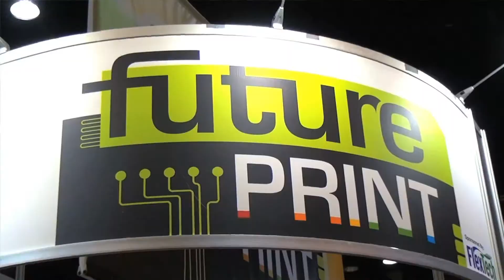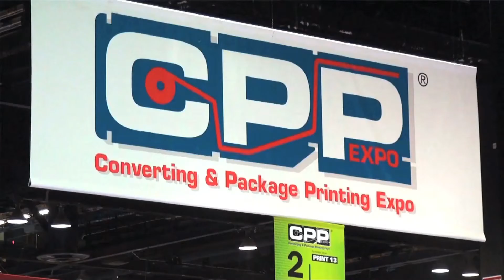Bell & Howell's Inveloper Technology at GRAPH EXPO 14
GRAPH EXPO 14 | September 28—October 1, 2014 | McCormick Place | Chicago, IL
Haroon Abbu encourages you to visit Bell & Howell's booth (3005) at GRAPH EXPO 14 to see their new Inveloper technology.